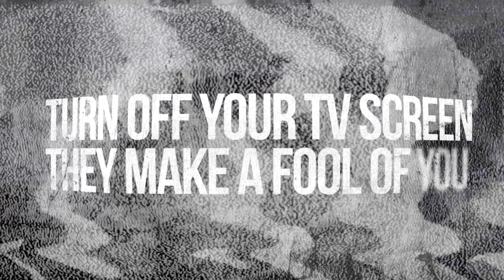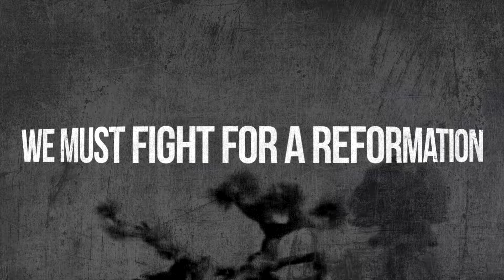Death Of An Era - Big Brother (Lyric Video)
New album BLACK BAGGED available now.

LYRICS

Hot off the printing presses,
Your propaganda.
Swallow it down with your morning coffee.
Digest the news in the American way.
God bless the motherfucking USA.

They lie,
And you eat it up.

Turn off your TV screen.
They make a fool of you.
Every word is a misrepresentation.
When you don't know anything that is happening,
The government gets away with fucking everything.

This is
Revolution,
And it won't be televised.

They fuck up every day,
And we can't know it,
But they're allowed to watch our every move.
Our privacy, their liability.
Shut down the cameras.

Fuck you big brother.

They're safe when the people stay absent minded.
We've got to wake up.

It's time
For change.

We're got to wake up.

We're overcome by a blinding darkness.
Our leadership's a ghost.
Insidiously it takes our freedoms, one by one.

We must fight for a reformation,

Of turn our backs and we'll lose it all. (x4)

Music video by Death Of An Era performing Big Brother (Lyric Video). (C) 2014 Artery Recordings/Razor & Tie